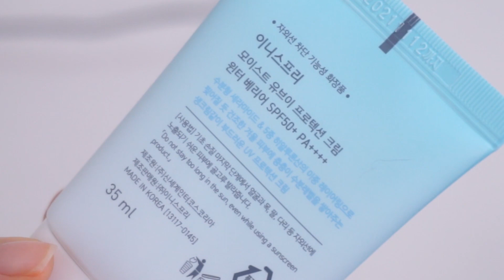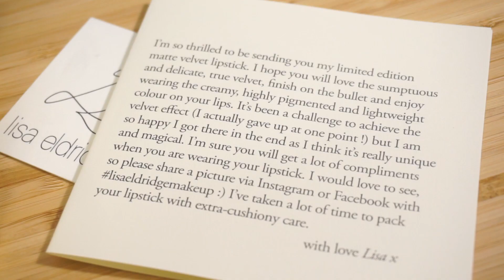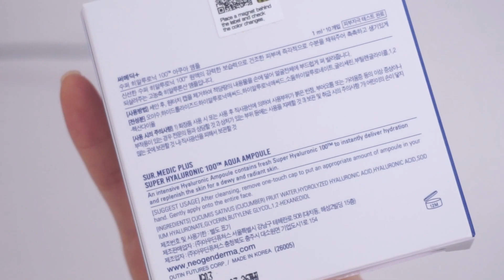EN) 여행준비 노파데 메이크업GRWM! Foundation Free Makeup/My Korean Skin Treatment Injection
ENG CC. CHIT CHAT GRWM! FOUNDATION FREE MAKEUP & TRAVEL BEAUTY BAG
안녕 이쁜씨들! 오늘은 채널 역사상 가장 긴 GRWM 가 아닐까해요. 수다 떨며 방콕 여행 파우치 같이 준비하고, 노 파운데이션/파운데이션 프리 메이크업도 해봐요. 이니스프리 모이스트 유브이 프로텍션 크림 윈터 베리어의 간접광고가 포함된 영상입니다!

안녕하세요, 수빈입니다.
공정 거래 위원회 측 의견 :
9월 1일부로 적용되는 개정안 지침에 따라 유료 광고 및 협찬 문구를 기존보다 섬세한 문구로 명확하게 기재하여 시청자분들의 혼동이 없도록 최선을 다하겠습니다.
감사합니다.

Hello, Pretty! It's a long chit chat GRWM video :) I'm planning a trip to Bangkok, Thailand and it's about my foundation free travel makeup look that is low maintenance! Also, I'm sharing my experience with PRP Hydro-lifting, my very first skin rejuvenation treatment!

사용한 제품들

innisfree Moist UV Protection Cream Winter Barrier SPF50+ PA
이니스프리 모이스트 유브이 프로텍션 크림 윈터 베리어 SPF50+ PA

LAKA Thin Stealer Concealer, Beige
라카 씬스틸러 컨실러, 베이지

Dr.Jart+ Ceramidin Cream Mist
닥터 자르트 세라마이딘 크림 미스트

Mustaev Ko Won Hye Precision Concealer Brush 09
고원혜 프리시젼 컨실러 브러쉬 09

Dear Dahlia Paradise Dual Palette Peach Champagne
디어달리아 파라다이스 듀얼 팔레트 피치 샴페인

Benefit Gimme Brow Plus, Medium, 3
베네피트 깁미 브로우 플러스, 미디엄, 3

시세이도 뷰러

Pixi MultiBalm, Cheek & Lip, Wild Rose
픽시 멀티밤 치크 & 립, 와일드 로즈

Lisa Eldridge Plush Velvet Lipstick, Velvet Morning
리사 엘드리지 플러쉬 벨벳 립스틱, 벨벳 모닝

d'Alba Back To Days Clean Balm
달바 백 투 데이즈 클린 밤

SUR.MEDIC+ Super Hyalyronic 100 Aqua Ampoule
써메딕 플러스 수퍼 히알루로닉 100 아쿠아 앰플

A'pieu Madecassoside Ampoule
어퓨 마데카소사이드 앰플

CeraVe Hydrating Lotion
세라비 하이드레이팅 로션

Halfmoon Eyes Pink Fruity Face Mask
하프문아이즈 핑크 프루티 용과팩

innisfree Green Tea Lip Balm
이니스프리 그린티 립밤

카카오톡 플러스 친구 Kakao Talk Plus Friend (이쁜씨 마켓시 꼭 필요해요!)
@hello_pretty 혹은 안녕 이쁜씨 검색!